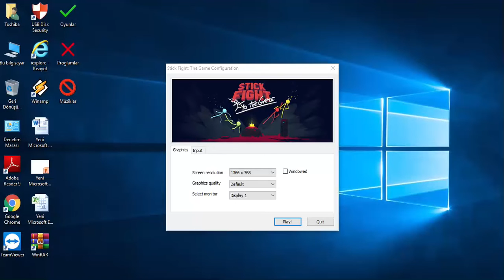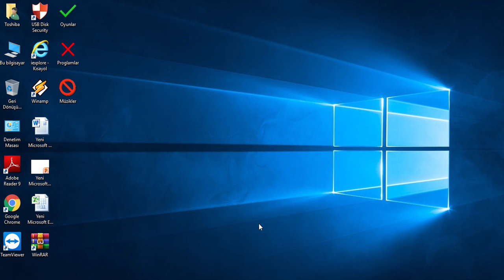Stick Fight 2 BÖLÜM